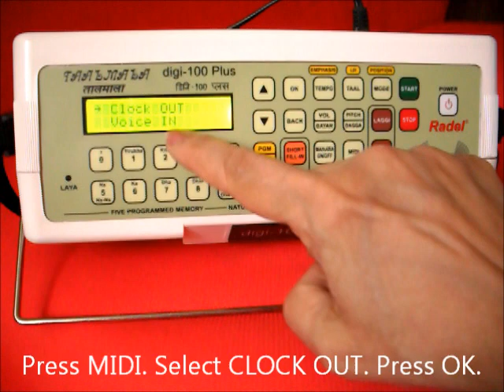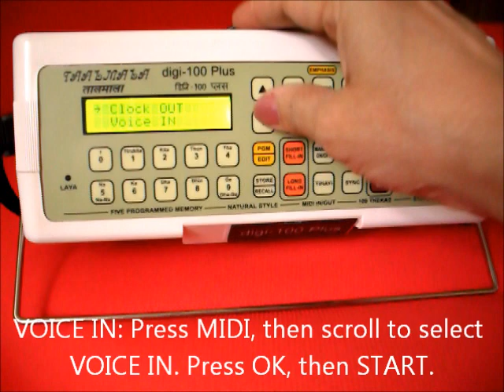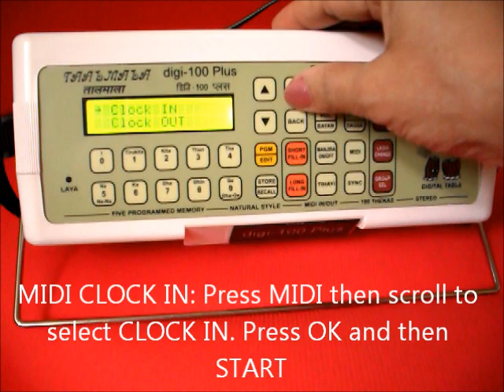Radel Taalmala Digi-100plus Digital tabla -- Video manual part 6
The sixth and final part of the video manual of the Radel Taalmala digi-100plus shows the MIDI feature with the various MIDI options. The Radel Taalmala digi-100plus is the only MIDI-enabled Indian digital musical instrument.